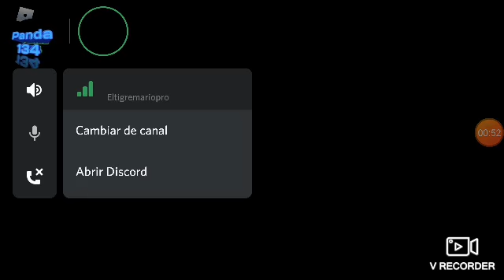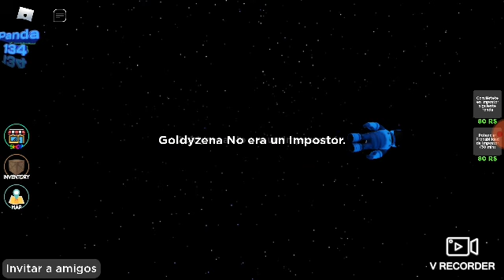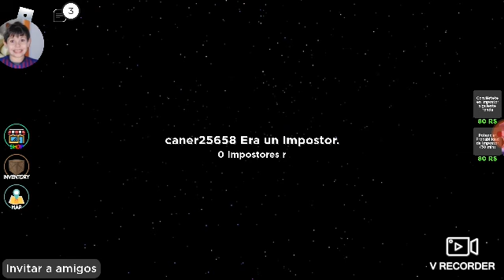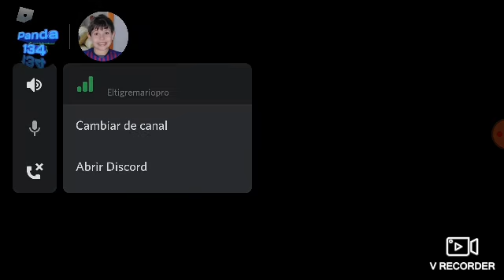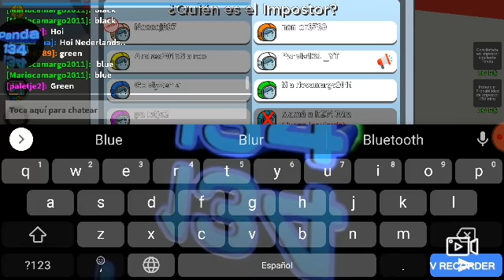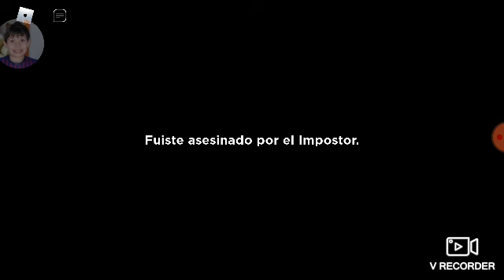Vídeo con un amigo de mi escuela